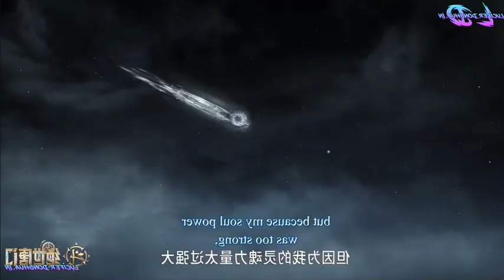Soul Land 2 Part 24 in Hindi || Soul land 2 Unrivaled Tang Sect Episode 16 in hindi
Soul Land 2 episode 1 Explaination in Hindi
Soul Land 2 Episode 1 Explain
Soul Land 2 Episode 1 Explain in Hindi
Soul Land 2 Episode 1 Explaination
Soul land 2: The Unrivaled Tang Sect
Soul land 2: The Unrivaled Tang Sect Episode 1